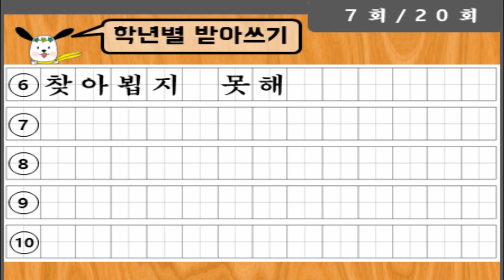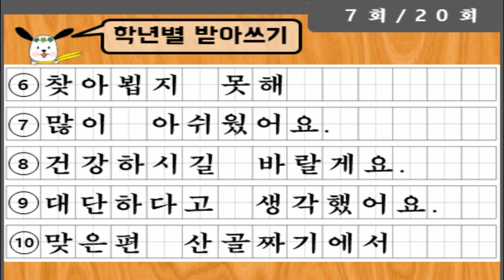[학년별] 3학년 1학기 4단원(1) - 7회 받아쓰기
초등학생 학년별 받아쓰기
3학년 1학기 4단원(1) - 7회 받아쓰기